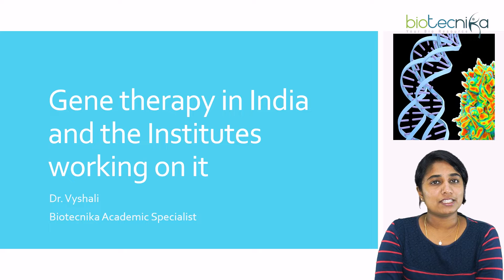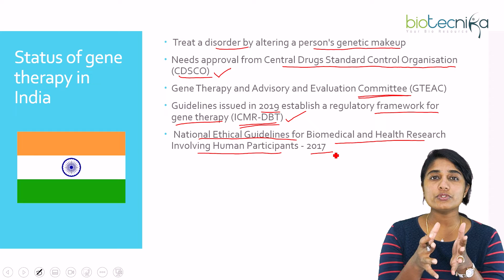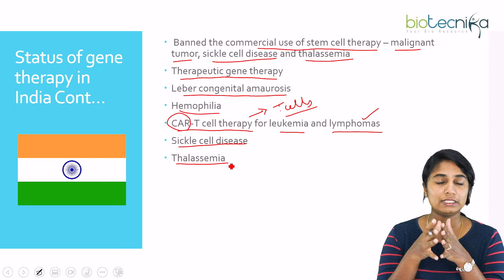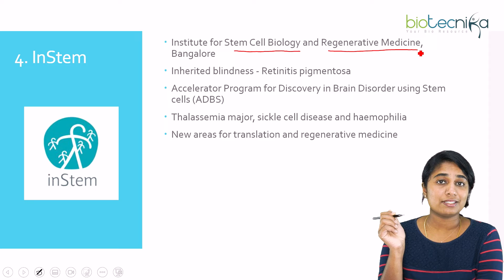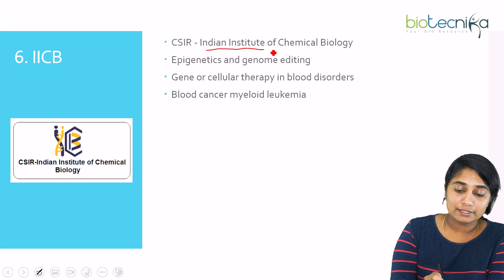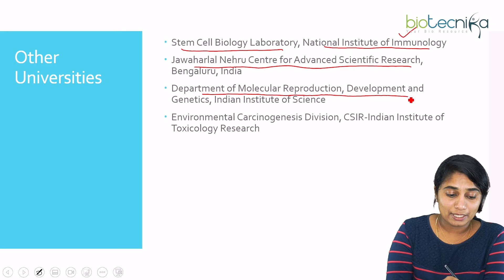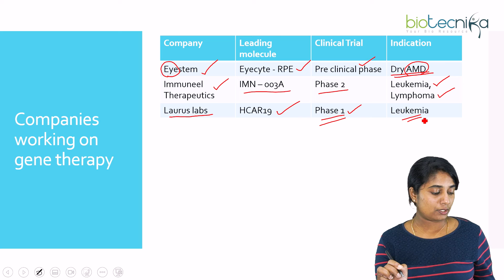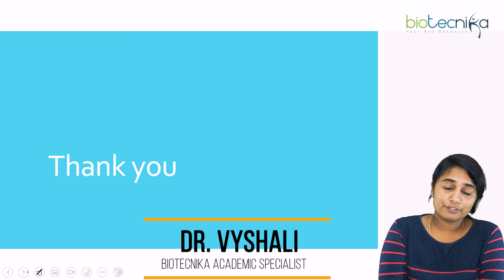Gene Therapy Institutes In India + Scope in India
India has emerged as a hotspot for gene therapy institutes. This is in line with the country's strong focus on healthcare and its growing population. There are now a number of gene therapy institutes in India, which provides patients with access to cutting edge treatments. Additionally, the country has a strong scope in gene therapy, which is expected to grow in the future.

Chat with an expert - 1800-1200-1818